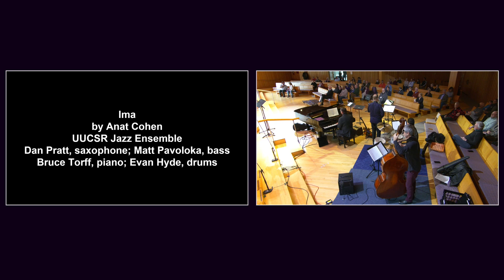Ima by Anat Cohen; The UUCSR Quartet with Dan Pratt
Dan Pratt, saxophone
Bruce Torff, piano
Matt Pavolka, bass
Evan Hyde, drums

from the March 10, 2024 Worship Service at the Unitarian Universalist Congregation at Shelter Rock, Manhasset, NY; Stephen Michael Smith, Music Director